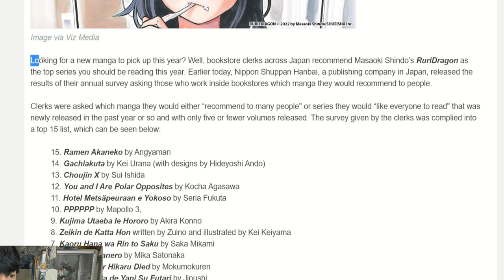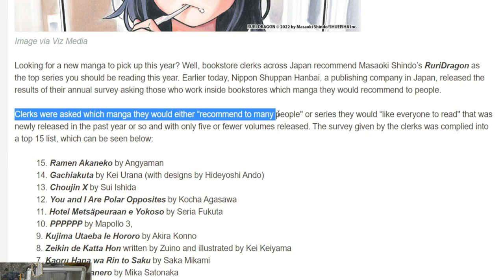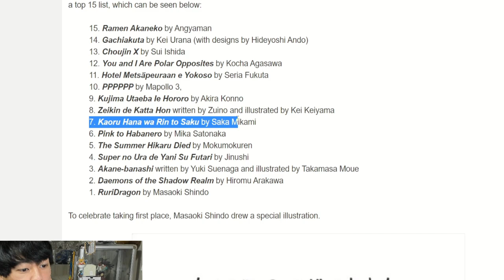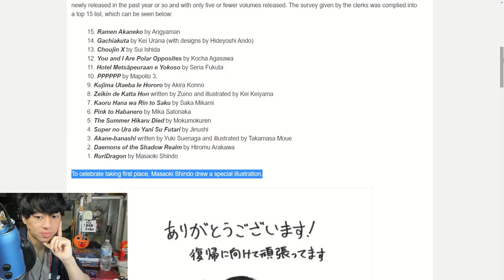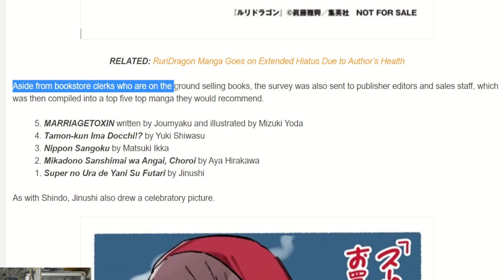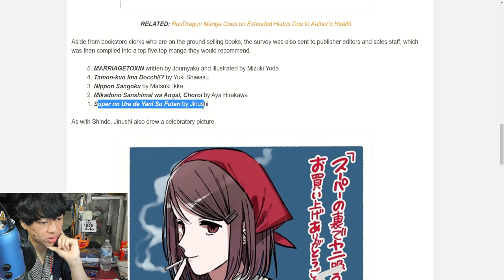Japanese Bookstores Recommends RuriDragon?!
Let's talk about Japan Manga Stores recommending Ruri Dragon for the newer series of manga. I have not read this manga series yet, so I have no clue what it is about. I also am not too sure about some of the other series as well. So let's talk about this and let's break it down.